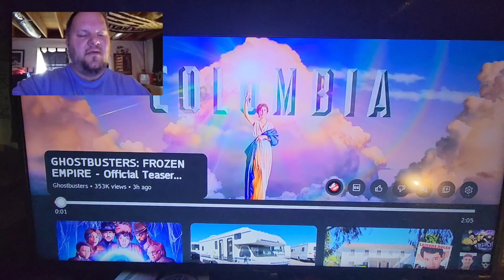My reaction To Ghostbusters Frozen Empire Movie trailer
My reaction to Ghostbusters frozen Empire teaser trailer.